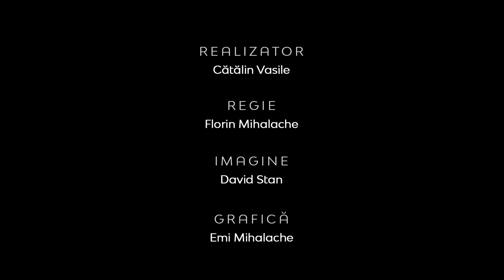Botezul Domnului - Epifania | Ovidiu Rusnac | Realitatea la zi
CIF: 33686860